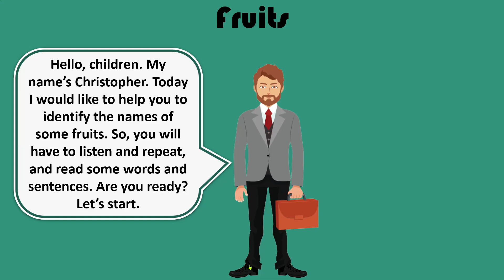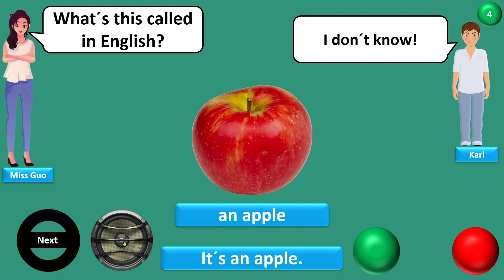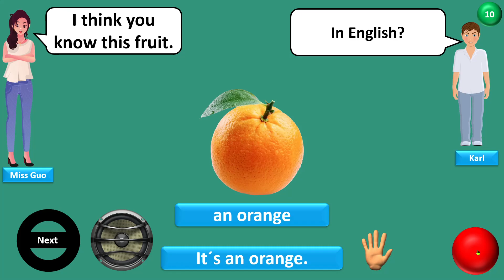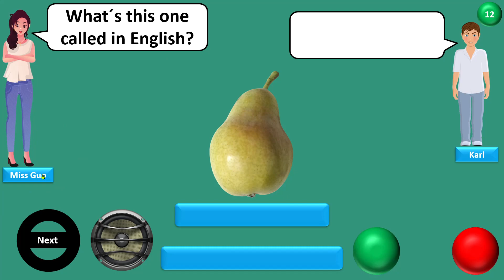Fruits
We need to go green here for us and for the generations to come. Let’s not waste food and consume organic and veg foods.
Amongst the most difficult skills to master when learning a new language is listening comprehension, and this channel was set up to help primary school students improve their English skills. As a result, students must listen, repeat, and read certain words and sentences.

Applications used
1. Text to Speech
2. MP3 to WAV
3. Digital imagery
4. Remove background
 5. Tutorials